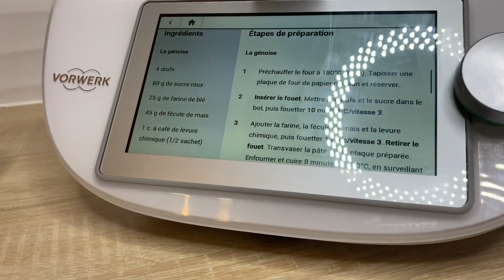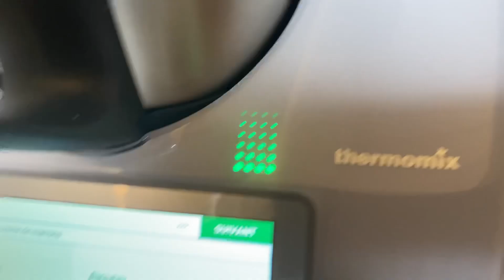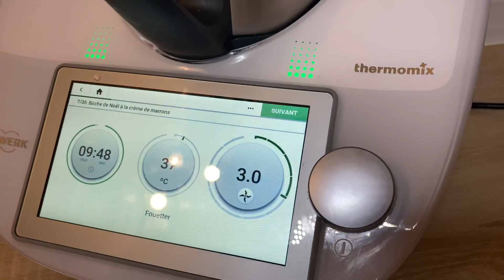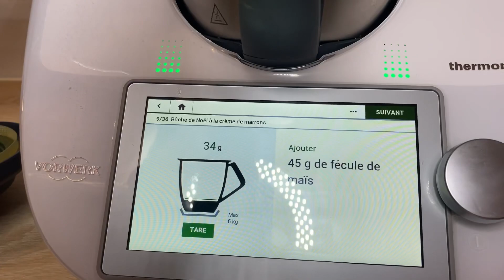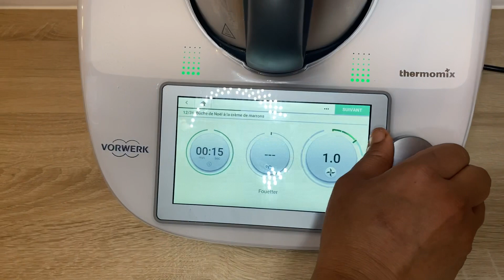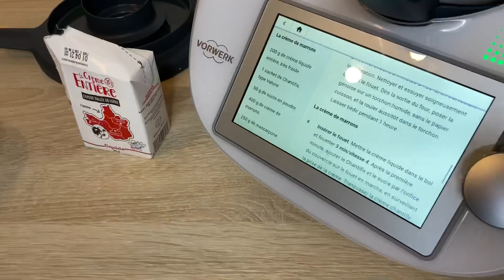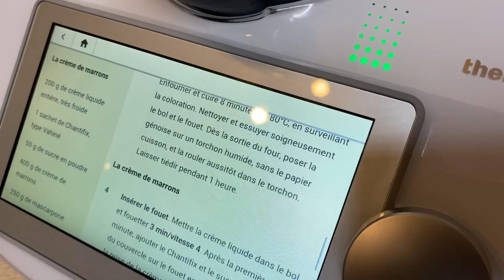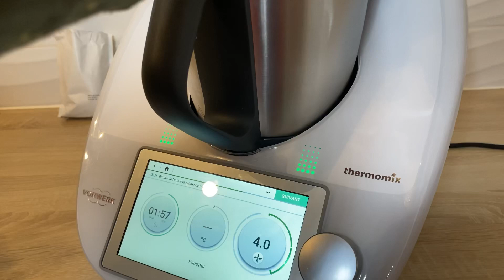Bûche🎄de Noël au🎄 Thermomix